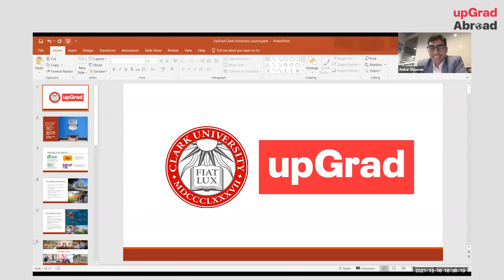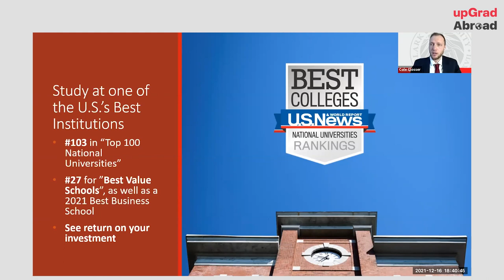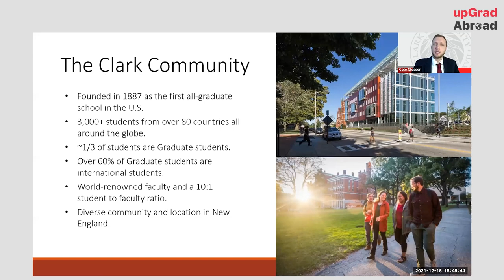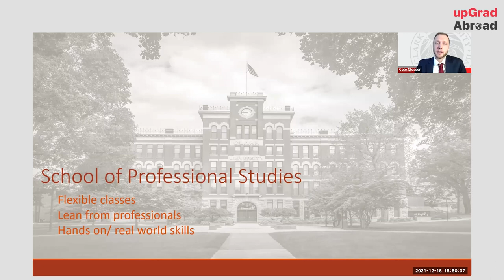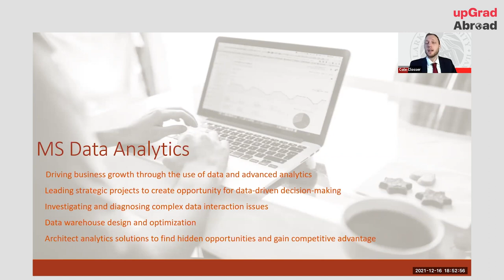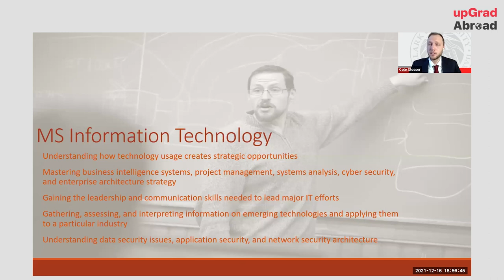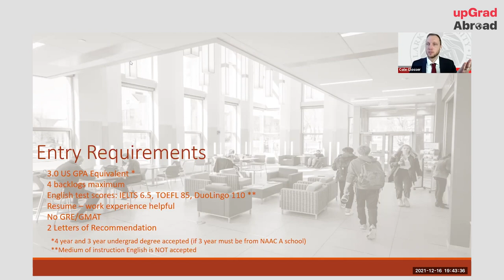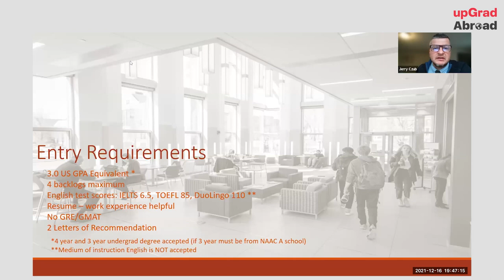STEM Education & Careers in the US || upGrad Abroad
Employment in STEM occupations has grown 79% since 1990. What can add to this immense scope is pursuing MS from the US, the country which ranks 30th of 64 countries in Math and 11th in Science! So if you want to know how to go ahead with an MS in one of the top universities in the US, Clark University, watch this video on “STEM Education & Careers in the USA” and learn directly from the experts.

In this session, our speakers have covered the following topics -

STEM courses you can pursue under INR 20 lakhs for a successful career in the US.
How can STEM courses change the trajectory of your career?
STEM OPT (post-study work visa) eligibility in the US.
Work opportunities in the US after an MS.
How can upGrad Abroad help you?